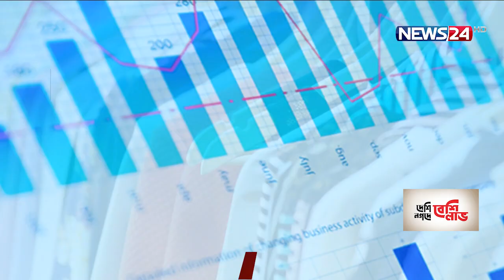পোশাক রপ্তানিতে বিশ্বে অবস্থান পুনরুদ্ধারে তৎপর বাংলাদেশ | রপ্তানি বৃদ্ধির উদ্যোগ 14Aug.21|| Export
রপ্তানিতে ভিয়েতনামের কাছে খোয়া যাওয়া দ্বিতীয় অবস্থান পুনরুদ্ধারে মরিয়া তৈরি পোশাক খাতের ব্যবসায়ীরা। উদ্যোক্তারা বলছেন, কি করলে রপ্তানি বাড়বে আর দ্বিতীয় অবস্থান পুনরুদ্ধার হবে তা নিয়ে গবেষনা করছেন তারা। তবে বিশেষজ্ঞরা বলছেন, সস্তা পোশাক রপ্তানিতে নজর আর ম্যানমেইড ফাইবারে গুরুত্ব কম দেয়াসহ কয়েকটি কারনে প্রতিযোগীতায় পিছিয়ে পড়ছে বাংলাদেশ। সুলতান আহমেদ জানাচ্ছেন বিস্তারিত।

বিশ্ববাজারে পোশাক রপ্তানিতে এক দশক ধরেই দ্বিতীয় অবস্থানে বাংলাদেশ। চীনের পরে থাকা সেই অবস্থানটি অবশ্য সম্প্রতি নেমে গেছে তৃতীয়তে। বিশ্ব বাণিজ্য সংস্থার সাম্প্রতিক হিসেবে বাংলাদেশকে পেছনে ফেলে ভিয়েতনাম চলে এসেছে দ্বিতীয় অবস্থানে। যে বছর বিশ্ববাজারে ভিয়েতনাম ২ হাজার ৯০০ কোটি ডলারের পোশাক রপ্তানি করলেও বাংলাদেশ করেছে ২ হাজার ৮০০ কোটি ডলার।

বাংলাদেশের পোশাকের গৌরব পুনরুদ্ধারে তাই উঠেপড়ে লেগেছে রপ্তানিকারকরা। যদিও এ যাত্রায় বড় বাধার নাম করোনা মহামারি।

পিছিয়ে পড়ার অন্যতম বড় কারন বেসিক বা সস্তা পোশাকে সিমাবদ্ধ থাকা। এছাড়া পাঁচটি পণ্য রপ্তানিতে নির্ভরতা, ম্যানমেইড ফাইবারে গুরুত্ব কম দেয়া, চীনের উপর কাচাঁমালের নির্ভরতা আর বিদেশী বিনিয়োগ কম আসা পিছিয়ে পড়ার অন্যতম কারন হিসেবে দেখছেন বিশেষজ্ঞরা।

বিশ্ব বাণিজ্য সংস্থার হিসেব বলছে, ২০০০ সালে বিশ্ববাজারে ভিয়েতনামের রপ্তানি হিস্যা ছিলো দশমিক নয় শতাংশ। সে সময় বাংলাদেশের হাতে ছিলো ২ দশমিক ৬ শতাংশ বাজার। ২০২০ সালে এসে সেই ভিয়েতনামের দখলে চলে গেছে বিশ্ববাজারের ৬.৪ শতাংশ রপ্তানি, আর বাংলাদেশের হাতে আছে ৬.৩ শতাংশ। গেলো দশ বছরে ভিয়েতনাম গড়ে ১১ শতাংশ প্রবৃদ্ধি পেলেও বাংলাদেশ পেয়েছে ৭ শতাংশ। অবশ্য বিজিএমইএ সভাপতির আশা, দ্রুতই দ্বিতীয় অবস্থান পুনরুদ্ধারের।

যদিও এজন্য সারা বছর কারখানা চালু রাখার উপর জোর দিচ্ছেন উদ্যোক্তারা।

Our other YouTube channels :
News24 Official Address:
NEWS24
371/A
Bashundhara Road
Block – D
Bashundhara Residential Area
Dhaka - 1229